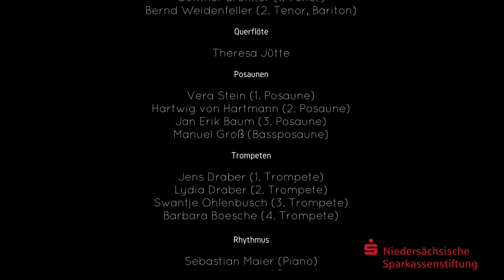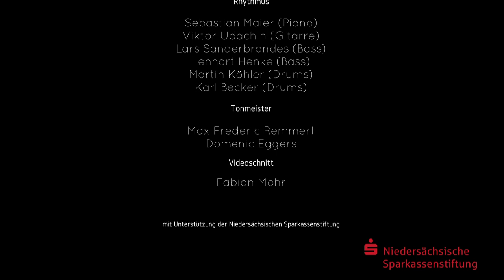Cheek to Cheek gespielt von der grooVING TUC Big Band der TU Clausthal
Diese Video wurde genauso wie das Video 7Years von der groovING TUC Big Band während des Covid19 Lockdowns aufgenommen. Alle Big Band Mitglieder haben ihre Stimmen zu Hause aufgenommen.